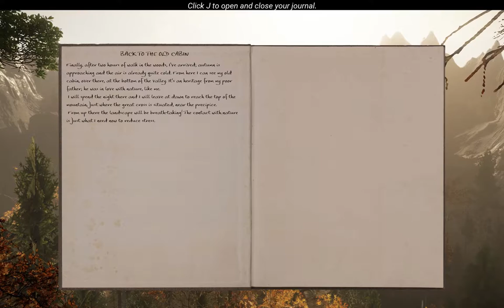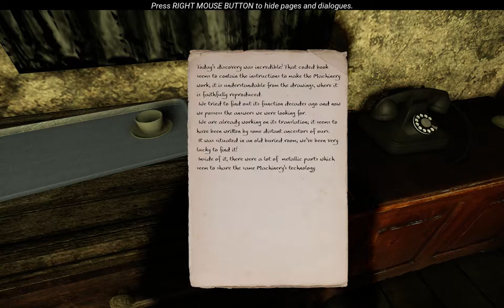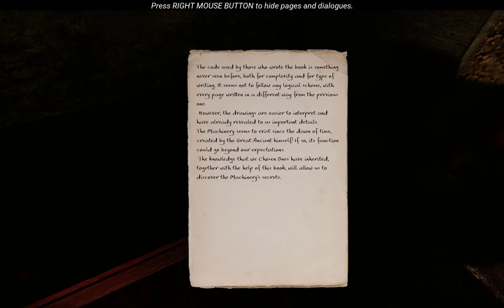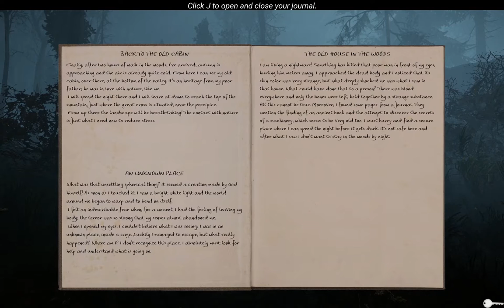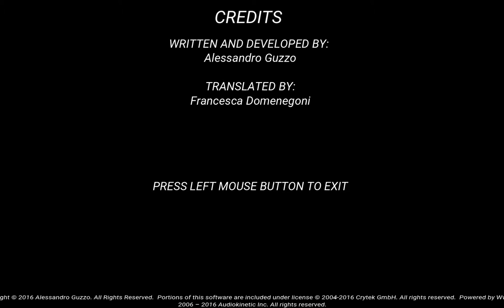The Land of Pain Demo: Was steckt dahinter?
Heute spiele ich die Demoversion (v1.0.4) von The Land of Pain, das auf der CryEngine basiert (im Video hab ich mich vertan damit :] ).

Auch wenn das Spiel noch nicht über Steam bezogen werden kann und die Demoversion "standalone" ist, verfügt die Demo über die Möglichkeit genauso wie bei Steam mit der Taste F12 Screenshots zu erstellen, die dann im Spieleverzeichnis unter user\screenshots zu finden sind.